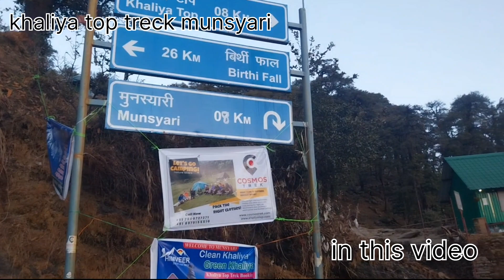best track off uttrakhand khaliya top track in munsyari| 0 point